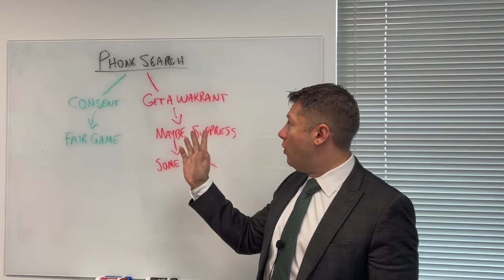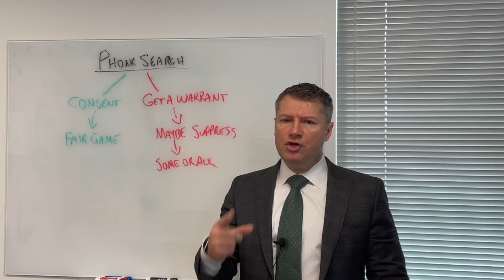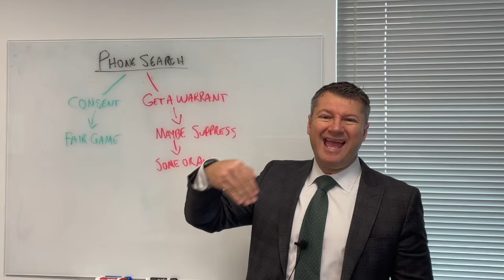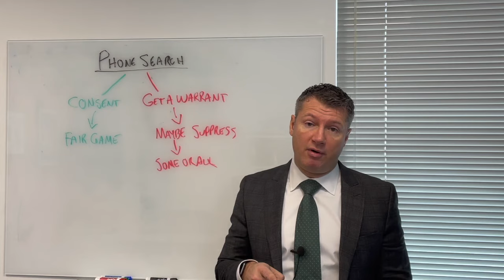Police Want to Search My Phone Should I Consent?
Do the police want to search your phone? Do you want your cell phone back ASAP? Did police tell you if you consent and give them your passcode, you will get your phone back faster?  Is this true or just a police tactic to be able to search your entire phone?  In this video, criminal defense lawyer Ryan Pacyga shares information answering these questions and what to do if you find yourself in a situation where police want to search your phone.

Here's a tip: if you "consent" to a search of your phone, then police do not need to a get a search warrant and, under most circumstances, you won't be able to argue later that any evidence on your phone can't be used against you. The best way to protect yourself is to tell the police that you do NOT consent to a search of your phone. That way you will have all of the protections that the Fourth Amendment gives to citizens. Even if they get a search warrant, you will preserve any potential arguments about an illegal search warrant and you may be able to get the evidence (and even your case) thrown out. Here's another tip: you do NOT have to give them the code to unlock your phone.

Recently, criminal defense attorney Ryan Pacyga challenged a search warrant to a client's phone.  Ryan succeeded in that challenge and got the evidence and the whole case thrown out. Make sure you have a lawyer that understands how to challenge search warrants as well as warrantless searches of phones and computers.

For helpful resources in supporting the falsely accused, please feel free to visit my or give me a call at .